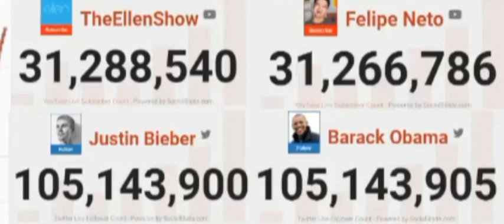OBAMA passes Justin Bieber on Twitter for #2 spot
Yup